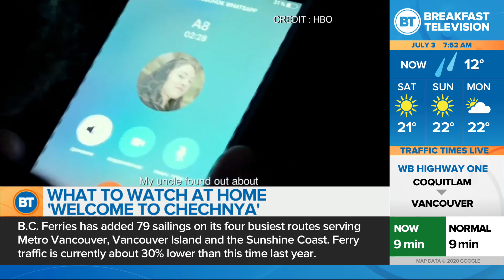What to watch at home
'Hamilton' leads the way for new home viewing titles. Thor shares some other picks for this weekend.